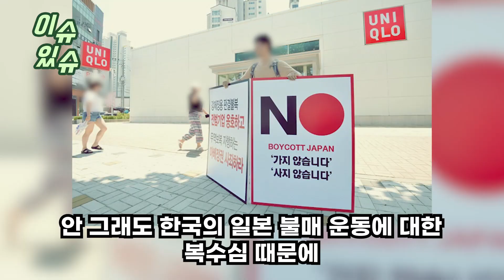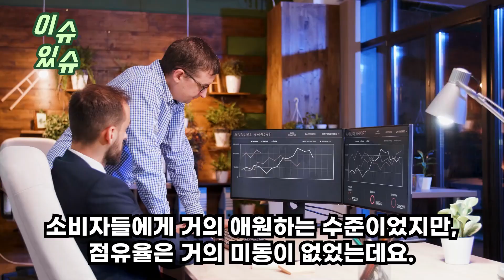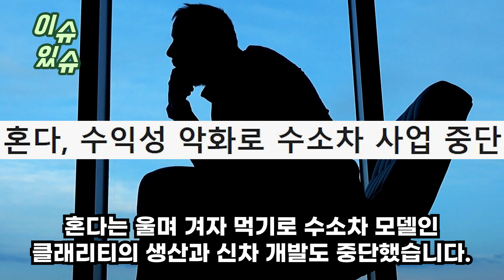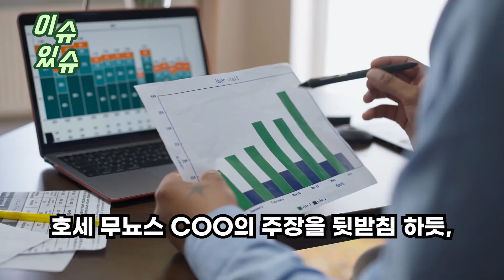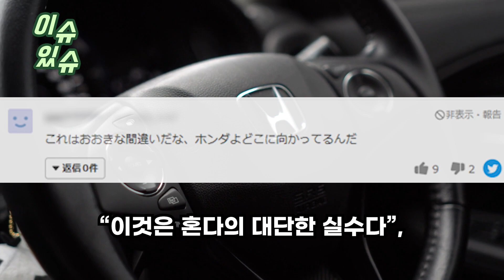LG공장 불탔다고 좋아죽던 日파나소닉 혼다“멍청아 우리가 ㅈ됐다고!” 일본 손절한 혼다 놀라운 성장에 친韓기업되자 일본 기업들 땅치고 후회하는 이유